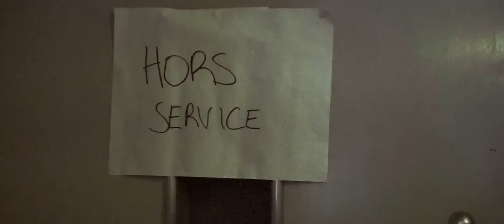superhero - Vincent Santamaria - deadpool